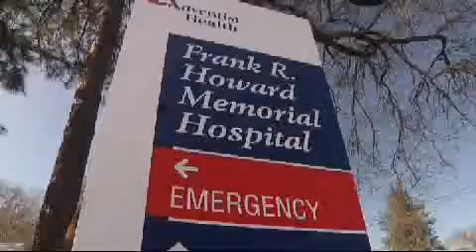Every 15 Minutes, Willits High School 2010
Willits High School holds its 2010 Every 15 Minutes program.  This video documents the first day from looking at what the school is all about to the party scene and accident.